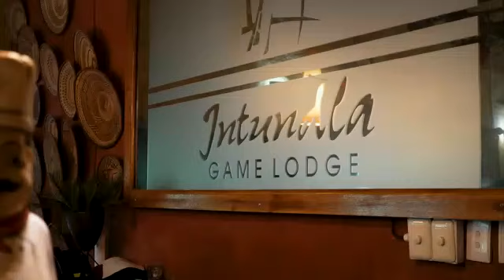Come experience our beautiful African nature in the Dinokeng Game Reserve region.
Intundla is the ultimate bush lodge getaway, close to Pretoria in the Dinokeng region just 30 mins out into the country, Intundla offers a variety of activities and attractions for a great one-day escape or a longer stay.
Facilities - spa , wedding chapel, wedding reception, team building, conferences, business meetings, leisure adventures.